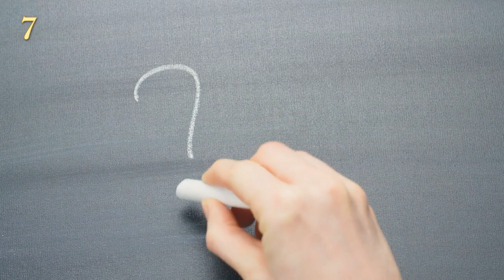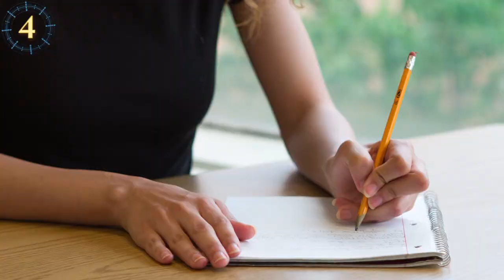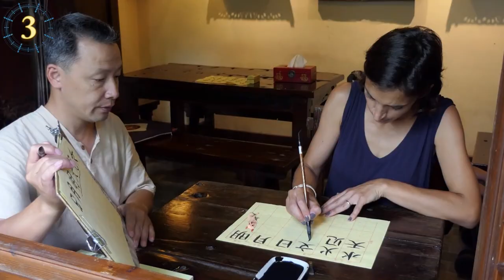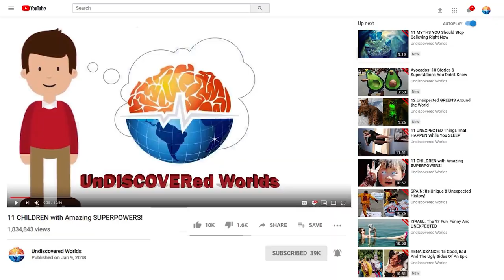Strange Stories Of Animals From All Over The World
The strangest animal stories can be found anywhere in the world. Exemplary animals that are part of politics, others that are arrested for being drunk, incredible stories about dogs, cats' lives...in short. Unimaginable stories that you would never have thought could exist. Some have been woven from animal empathy, others from casual and sometimes tragic encounters. Stay with us and discover now the strangest animal stories.

Stubbs The Cat
Don't be surprised at how much your little furry friend home can do. Behind those cute little eyes can hide a great leader. Maybe one day your pet will put on a tie and take his briefcase to work.
In Talkeetna, Alaska, a cat has power in its claws. It seems that the little tabby with green eyes has gained the trust of the inhabitants. And not only that! Without ever having campaigned, he won the elections and has been the mayor of the place since 1997.

Bear Convicted for Stealing Honey

Fireflies and Slugs of War
You may hear a lot about war. People, books, films and documentaries recreate those of the past. But... how much curious information do they tell you about wars? In the First World War not only the Germans were protagonists. Also some not very famous animals were. The fireflies and the slugs. They became great allies of the fighters. Many fireflies were captured in jars during the war. Thus, they served as lanterns and with them you could read letters and maps. On the other hand, the slugs served as an alarm against the effect of mustard gas, which discouraged the soldiers. And so, with the performance of fireflies and slugs, this war had the strangest participants.

Squirrel Arrested for Harassment

Electric Eel
In Japan they have taken advantage of their existence to generate hydroelectric energy and have a well-lit Christmas.

Talking to your Horses!
Special training led to 23 horses in Norway speaking a little more than other animals. These horses did not have to use words like we do. They did something extraordinary and that was to learn to read symbols, understand them and use them. This is how they communicated and expressed their feelings.

Spider Egg Bodyguard Frogs
A curious agreement was made between two animals that normally would not be friends or partners. Perhaps the negotiation took place in a burrow. Very clear roles were established for the two species. The shocking black and orange Colombian chamois leather spider will not eat the frog.

CIA-Trained Spy Crows
At the IQ Zoo theme park, in Hot Springs, Arkansas, not all attractions are geared toward the public. Spy training for crows is one of the activities there. These black feathered agents are very intelligent and turn out to be the best spies in the world. By following a route marked by laser light, they can steal files with their claws and put devices where needed. And if that's not enough, they also take pictures with a camera they carry in their beak.

Goats Are The “New Dogs”
Although physically they only look like dogs, only that there are four legs, goats share the power of your furry little eyes. With a tender, painful, scary look, they can speak more than words. These arched horned animals, besides giving milk, learn instructions and attitudes typical of domestication.

Pearl, The Albino Cayman
If you are in the Gatorland, Reservation in Florida because you will find him and two other alligators with similar appearance. If your plan is for another swamp, take it easy. Although, after all... Who can tell what's moving underwater?

Dog With Hole Skin
In Seymour, Indiana, a little dog suffered the disasters of human wickedness. What Jackson had were bullet holes. Surprised, she took him to the vet and there they confirmed the news.

Snake Massage
Snakes are said to have many incredible abilities, but would you be willing to get a massage while discovering them?